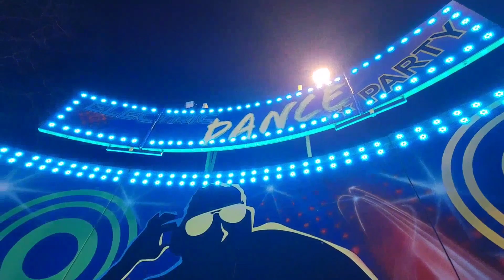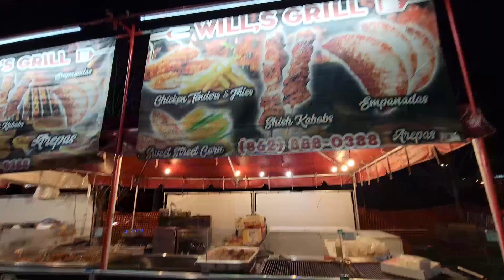ACE Carnival Kearny, NJ 04/05/2024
Hey everyone. This is Kearny Annual spring time carnival in Kearny, NJ. Hope that everyone enjoys the video